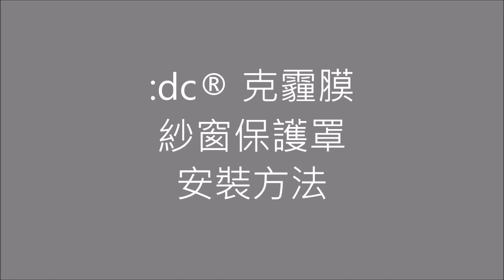:dc® 克霾膜 紗窗保護罩 PM2.5紗窗 防霾紗窗 給您自在呼吸 防霧霾粉塵窗貼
:dc® 克霾膜 紗窗保護罩 PM2.5紗窗 防霾紗窗 給您自在呼吸 防霧霾粉塵窗貼 ... 有風狀態還有過濾效果喔

:dc 克霾膜® 紗窗過濾罩 Q & A

01. 使用期限多久 ?
與黏貼和使用的環境有關，若有日曬，外層織物會脆化，約4 ~ 5個月；若無日曬，約可超過6個月。

02. 自行安裝會很麻煩嗎 ?
只要掌握3個步驟，就能輕鬆完成。
(1) 先清潔紗窗框
(2) 紗窗框四周貼上感壓膠條
(3) 撕開感壓膠條，貼上克霾膜紗窗保護罩，壓緊感壓膠條，牢度越壓越緊，最後依窗框大小裁切剪多餘克霾膜

03. 黏貼後可以感受到有風吹的感覺 ?
克霾膜有一定的風阻係數，所以無法感受到風吹的感覺，但透過克霾膜微孔的空氣交換，一定會比全部關窗時來的舒服。

04. 我家有拜拜燒香，可以使用克霾膜嗎 ?
克霾膜為雙向防護，外面霧霾進不來，相同的內部產生的汙染也出不去。 若是家中拜拜燒香，建議在焚香時間將紗窗打開，讓空氣快速的流通。結束後再將紗窗關起，並搭配空氣清淨機進行屋內空氣淨化。

05. 我們家已經有使用空氣清淨機，還需要使用克霾膜窗貼嗎 ?
室內的空氣清淨機要有效的使用, 則需阻斷戶外霧霾汙染源進入室內，阻斷戶外汙染源我們常見的做法是緊閉門窗，但緊閉門窗沒有新鮮空氣的導入，長時間會造成室內含氧量不足。使用克霾膜窗貼可以阻斷戶外霧霾汙染源，並靠窗貼的微孔導入新鮮空氣，室內搭配空氣清淨機淨化空氣，兩者是絕佳的搭檔 !!

06. 克霾膜應該貼 紗窗內側 ? 或 紗窗外側 ?
克霾膜 可以貼在紗窗內側，也可以貼在紗窗外側。
一般我們建議 平板式紗窗，克霾膜貼於紗窗的外側, 作為最外層的過濾，這樣也可以確保紗窗的窗網清潔。若是施工尚無法將紗窗拆下, 將薄膜貼在內側也是可以的。
捲軸式紗窗建議貼在紗窗的內側。

07. 所有的紗窗都需要黏貼嗎 ?
建議選擇1 ~ 2扇中型紗窗黏貼即可，不需要所有紗窗都黏貼。空氣品質狀況不好時，有貼克霾膜的紗窗可以打開進行空氣交換，其餘窗戶則關閉。

08. 可以洗嗎 ? 怎麼清洗 ?
可以水洗，請使用溫和水流輕拍清洗。

09. 感壓膠條能二次使用嗎 ? 會有殘膠嗎 ?
第一代的感壓膠條不能重複使用，因高黏度會有殘膠狀況，更換時可以用鹼性去汙水或除膠劑清除殘膠。
自 2019 年 12 月起，克霾膜感壓膠已全面升級為不殘膠的感壓膠，黏貼時 白色膠面為 "不殘膠" 膠面，該面貼於窗框上。 黃色膠面為高黏度膠面，該面與薄膜黏貼。黏貼後請按壓以確保黏貼牢度。

10. 剩餘克霾膜窗貼的其他運用 ?
剩餘的克霾膜可以保留下次使用，或可以自行DIY抱枕套防蟎用。